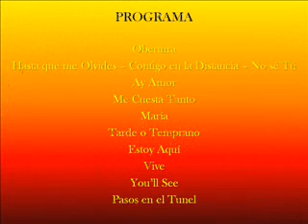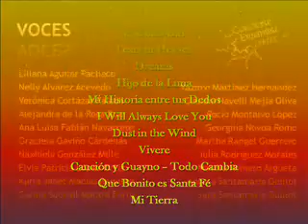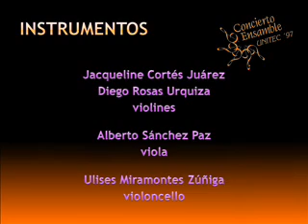VIC al piano con el ENSAMBLE UNITEC 97 - video 02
VIC al piano con el Ensamble UNITEC 97,
Centro Nacional de las Artes,
Video con audio de fragmentos del concierto en vivo